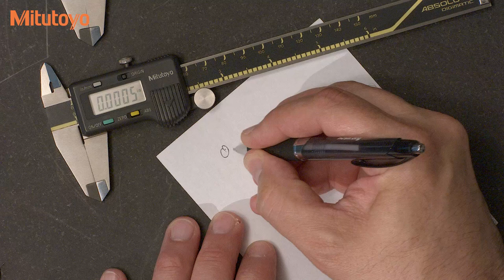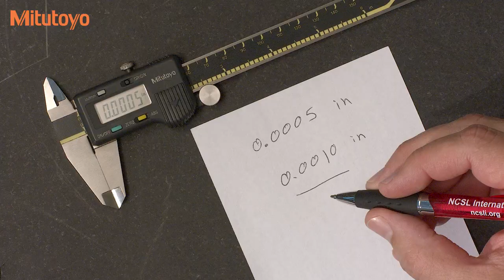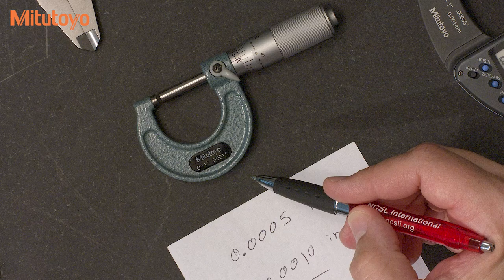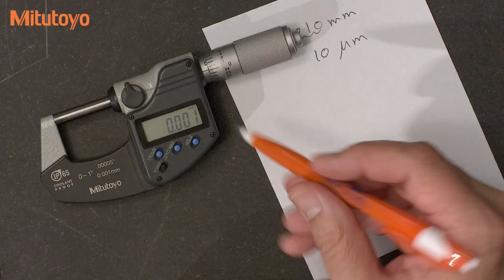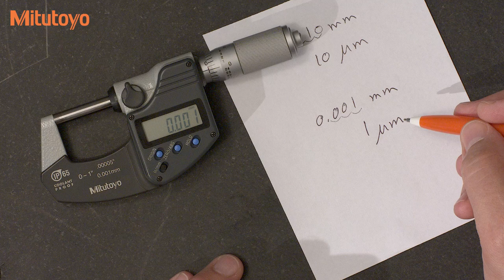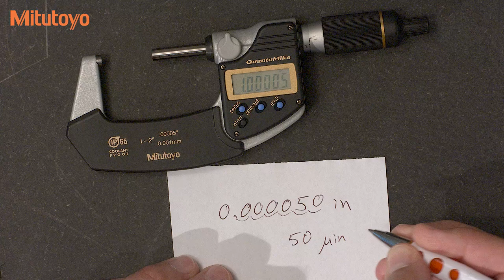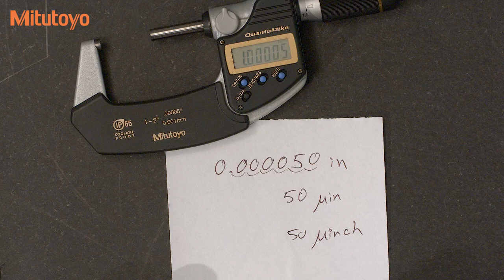Understanding Metrology Measurement Units - Inch & Metric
In this metrology training episode, we are going to teach you how to speak like a measurement professional. We are often dealing with small numbers in this business - tolerances – errors – deviations – uncertainties – most of the measuring values that are important to us in dimensional measurements are smaller than the thickness of your hair. These little numbers have multiple zeros after the decimal point, which makes speaking them difficult. In both inch and metric units, our industry has its own language – and some of it is unwritten and unofficial slang terms such as the micron – but those special terms can be quite useful in every day conversations.